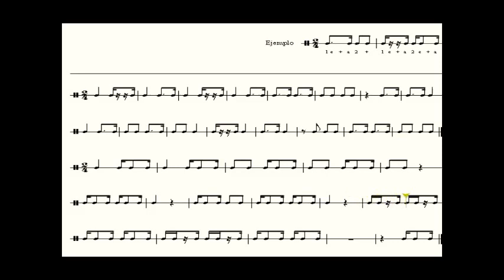004 EMU - ER2